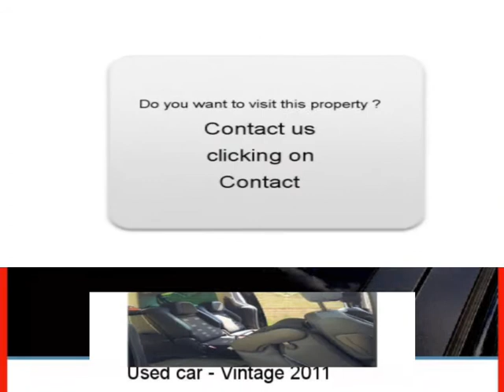Sale one Citroen Berlingo Solesmes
For sale at  Solesmes  Used car Citroen Berlingo of 18000 Km.
used motors Autoenvideo : Sale one Citroen Berlingo  Solesmes  Nord